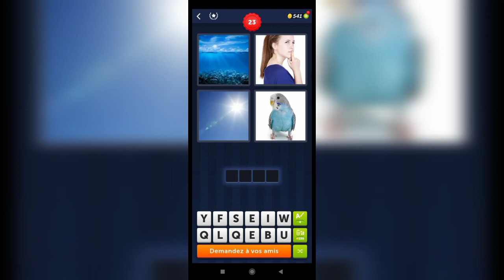4 Images 1 Mot - 23,24 Niveau Réponses